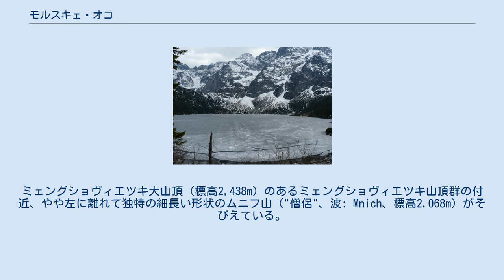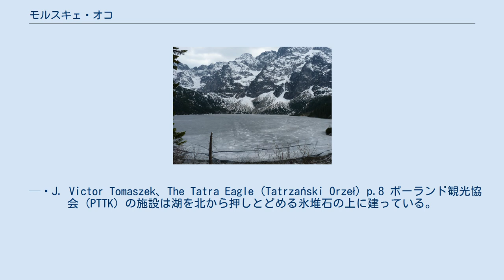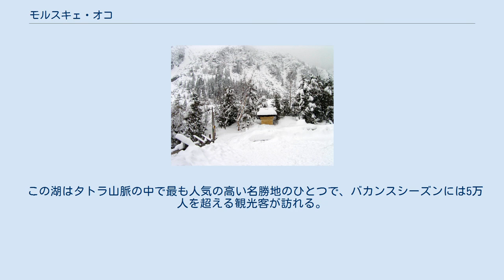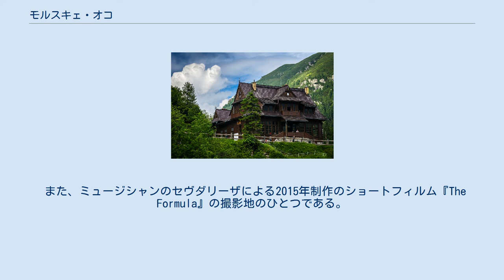モルスキェ・オコ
モルスキェ・オコ（"海の瞳"、英: Sea Eye, Eye of the Sea; 波: Morskie oko; 洪: Halas-tó: "魚の湖"）は、タトラ山脈にある最大かつ4番目の深さを持つ湖。
ポーランドの小ポーランド地方、ミェングショヴィエツキ山頂群の基盤となるハイタトラス山脈のルィビ・ポトク（"魚の小川"、英: Fish Brook; 波: Rybi Potok）の谷あいにあるタトリ国立公園の奥深くに位置する。
 モルスキェ・オコは、その湖面から高さ1,000mを超える山々に取り囲まれており、その中でもリスィ山（標高2,499m）はポーランド内のタトラ山脈の中で最も標高が高い。
ミェングショヴィエツキ大山頂（標高2,438m）のあるミェングショヴィエツキ山頂群の付近、やや左に離れて独特の細長い形状のムニフ山（"僧侶"、波: Mnich、標高2,068m）がそびえている。
また湖の周りには多くのヨーロッパハイマツが生育している。
 モルスキェ・オコはタトラ山脈の湖や池においては珍しく多くの魚が棲息していたことから「ルィビェ・イェジョロ」（"魚の湖"、波: Rybie Jezioro）と過去に呼ばれていた。
湖水は深くまで透き通っているため、泳ぐマス—いわゆる「飢饉のマス」(後述) —を容易に見つけることができる。
モルスキェ・オコ（"海の瞳"）という呼び名は、湖とアドリア海とが地下道で繋がっているという古い伝説に由来する。
 彼らはモルスキェ・オコへとやってきた。
リスィ山のほど近く、多くのマスが棲むことから「海の瞳」と呼ばれる光り輝く山あいの湖である。
高山の湖に魚が棲むことは珍しく、飢饉の間にはそのマスによって飢えを凌ぐことができたので、人々は「飢饉のマス」と呼んで重宝していた。
 — J. Victor Tomaszek、The Tatra Eagle (Tatrzański Orzeł) p.8 ポーランド観光協会 (PTTK) の施設は湖を北から押しとどめる氷堆石の上に建っている。
施設は海抜1,405mに位置し、最も古いタトラ・シャレー (アルプス地方特有の大きな屋根の突き出た住居) のひとつに数えられる。
この建造物は1805年に湖を探索したスタニスワフ・スタシッツにちなんで命名されており、リスィ山やシピグラソヴァ・ルートへの登山口となっている。
付近には元々キャリッジハウス (馬車の荷や馬具用の納屋) であったスタレ・スロニスコ（"古いシェルター"、波: Stare Schronisko）があり、双方とも歴史的価値のある建造物と見なされている。
 この湖はタトラ山脈の中で最も人気の高い名勝地のひとつで、バカンスシーズンには5万人を超える観光客が訪れる。
車両の通れる最寄りの道路からはおよそ徒歩2時間程度。
または地元のグラル人住民がその多くを操る馬車も多くの観光客が利用するアクセス方法である。
冬には道中のある短区間において雪崩の危険性があり、そのエリアは夏でも気温が低く多雨である。
観光人気の高まりにより、湖での遊泳およびマスの餌やりは禁止されている。
 モルスキェ・オコの文献への登場は1575年までさかのぼる。
 モルスキェ・オコの魅力はヴァレリー・エリャシュ＝ラジコフスキ、レオン・ヴィチュウコフスキ、スタニスワフ・ガウェクなどの画家、ヴィンツェンティ・ポル、アダム・アスヌィク、カジミェシュ・プシェルヴァ＝テトマイェル、フランチシェク・ノヴィツキ、ヤン・カスプロヴィチなどの詩人、また作曲家のジグムント・ノスコフスキなど、多くのアーティストたちにインスピレーションを与えてきた。
 また、ミュージシャンのセヴダリーザによる2015年制作のショートフィルム『The Formula』の撮影地のひとつである。